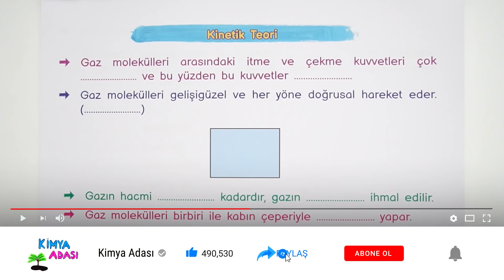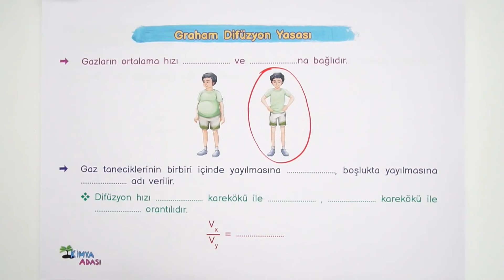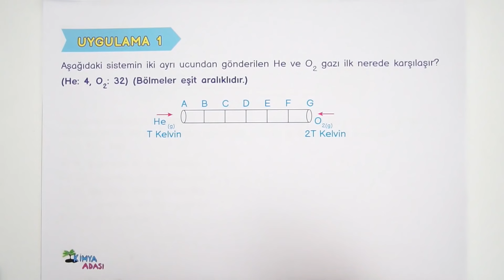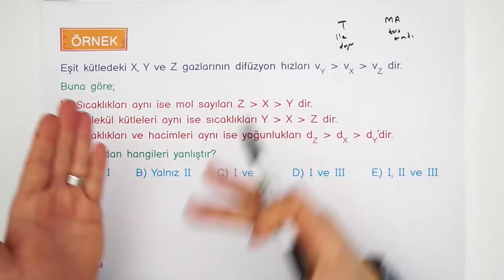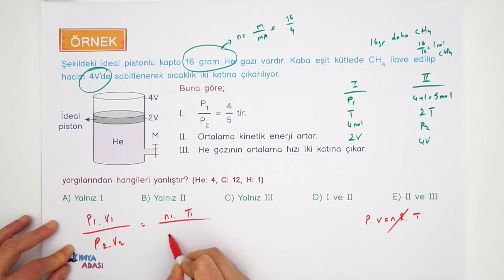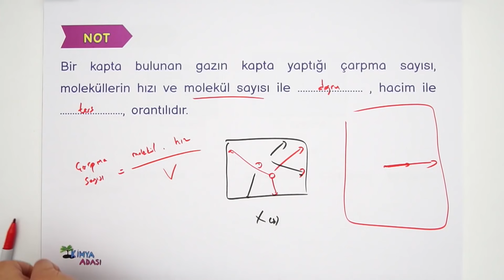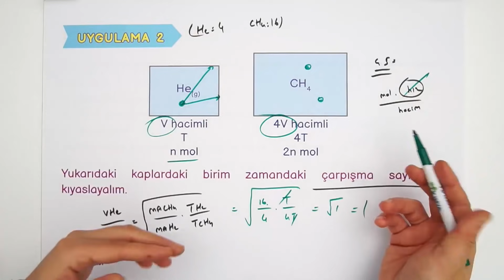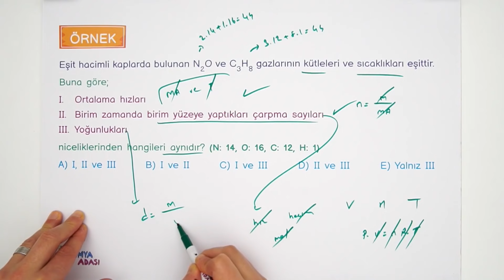KİNETİK TEORİ DİFÜZYON HIZI (11. SINIF) | Kimya Adası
👇TÜM SINIFLAR İÇİN OYNATMA LİSTELERİ👇
12. Sınıf Kimya Oynatma Listesi
11. Sınıf Kimya Oynatma Listesi
10. Sınıf Kimya Oynatma Listesi
9. Sınıf Kimya Oynatma Listesi

Selam gençler! Kimya Adası ders kanalına hoş geldiniz. Bu videoda Kinetik Teori Difüzyon Hızı konusunu işleyeceğiz. Dersin PDF'ine aşağıdaki linkten ulaşabilirsiniz. Yeni videolarımız gelmeye devam edecek.